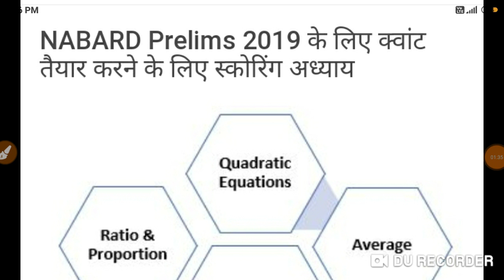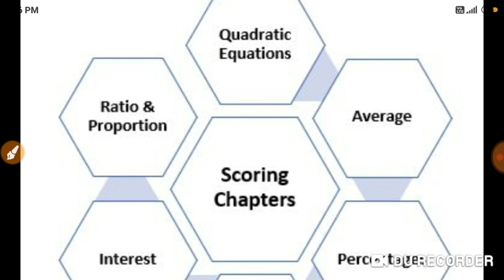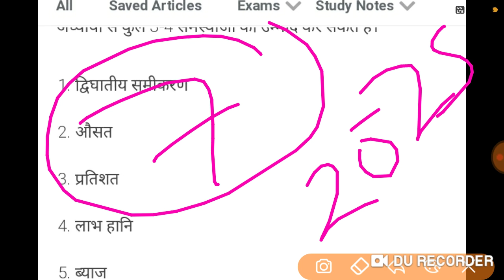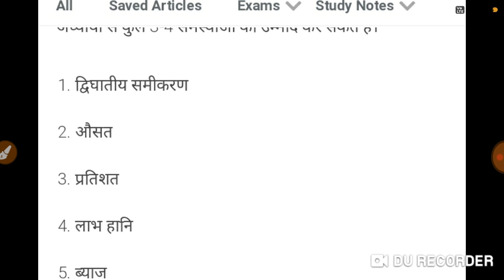nabard office attendant math 2020